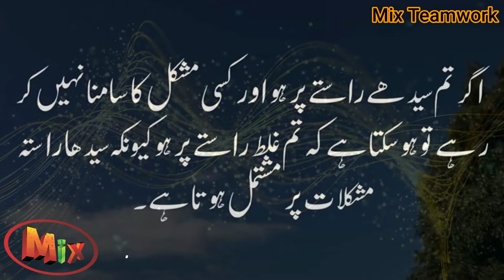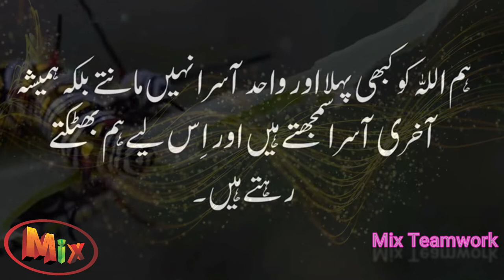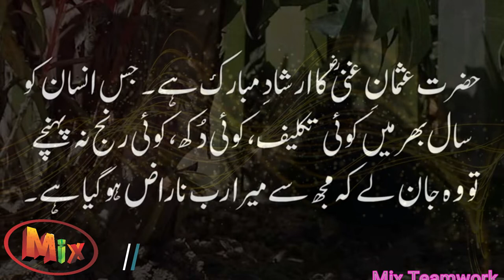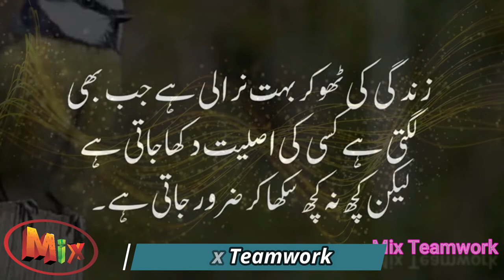Jis ko Saal bhar mein koi Takleef Na Ho | Heart Touching Urdu Quotes | Life Changing Urdu Quotes